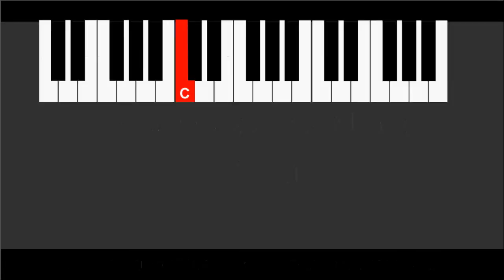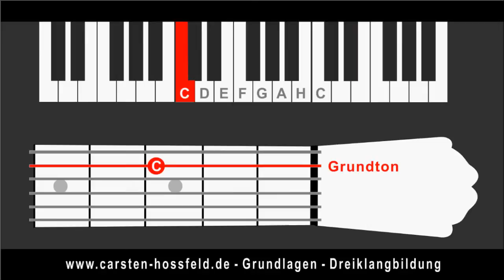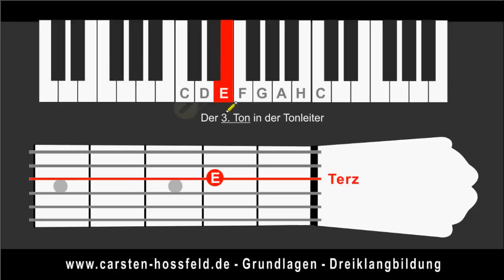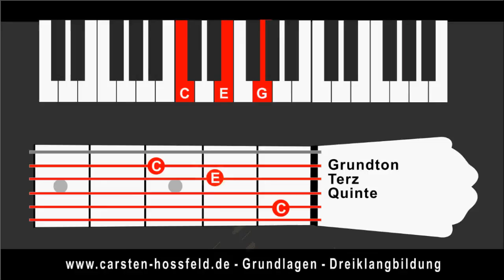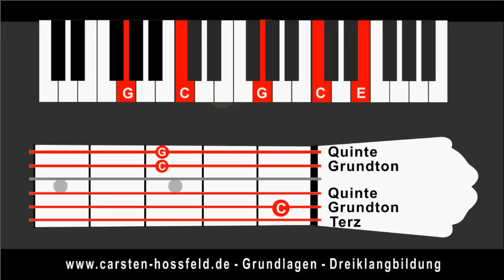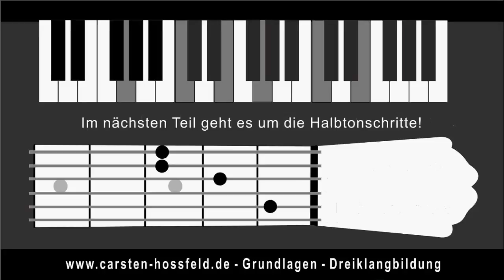Einfach-Gitarre-lernen-Akkordaufbau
Mit einer Zeichnung einer Gitarre und einem Klavier, möchte ich dir heute den Aufbau eines Dreiklangs bzw. Akkords näherbringen. Eine Klaviertastatur erleichtert das Verständnis.
In der Hoffnung dass euch dieses Video zusagt.